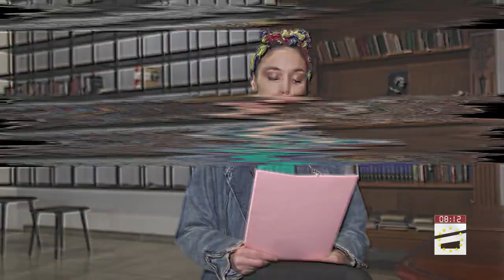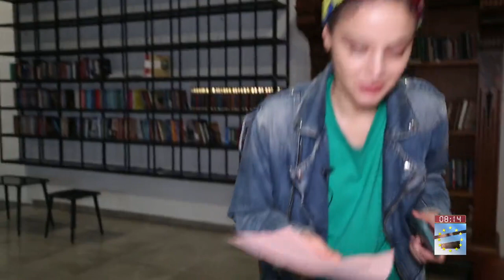"რაც დედა გავხდი დიდ პასუხისმგებლობას ვგრძნობ..." | ნანკა კალატოზიშვილი კითხვების გარეშე